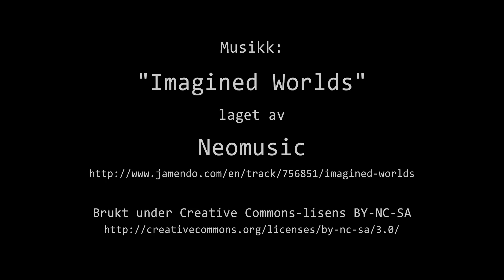Timelapse Cam 1 - 4. april 2023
Været i Moss tirsdag 4. april 2023.